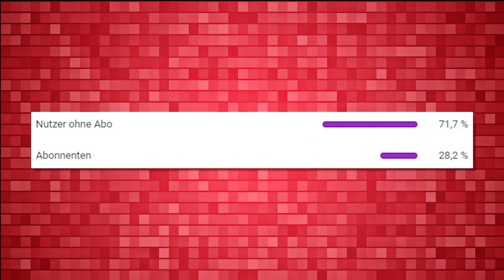VfB | FC Augsburg (1:4) & Gladbach | Review & Preview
Starker Kantersieg in Augsburg
Es folgt das Topspiel gegen Gladbach